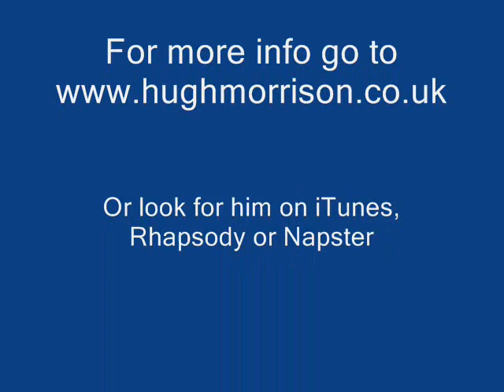American Irish Medley - Hugh Morrison Button Box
From the "Feet to the Floor" album.